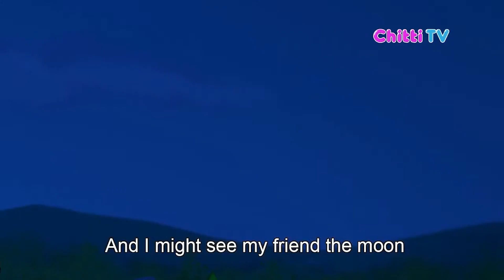SeeThe Moon Nursery Rhymes | 3D Animation English Rhymes for Children | Chitti TV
SeeThe Moon Nursery Rhymes | 3D Animation English Rhymes for Children | Chitti TV | Chitti TV